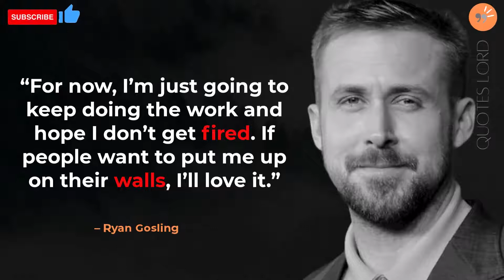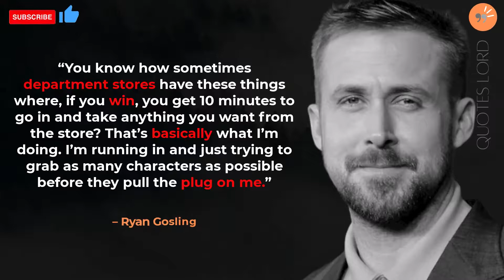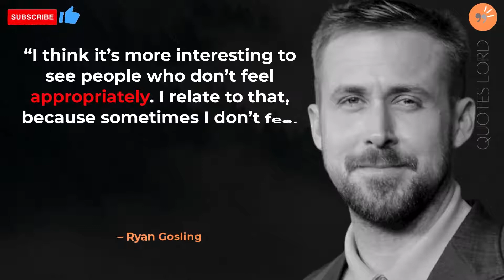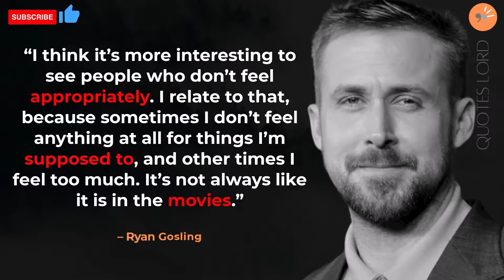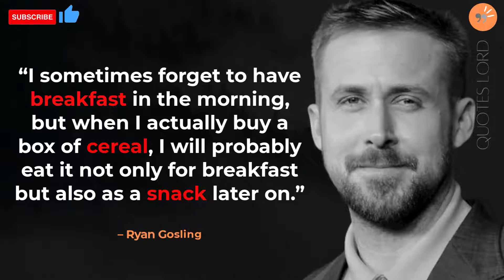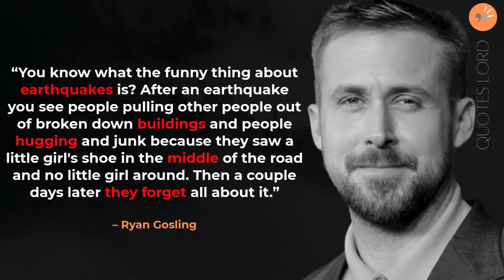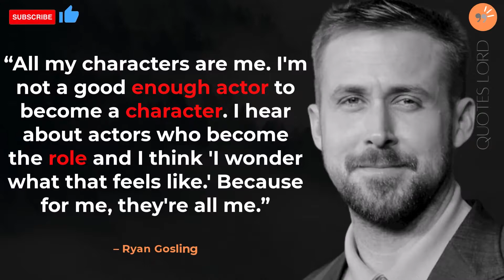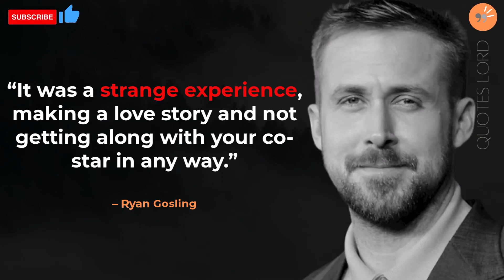Top 50 best & powerful Ryan Gosling Quotes | That will make your life worth living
Ryan Thomas Gosling (born November 12, 1980) is a Canadian actor. Prominent in independent film, he has also worked in blockbuster films of varying genres, and has accrued a worldwide box office gross of over 1.9 billion USD. He has received various accolades, including a Golden Globe Award, and nominations for two Academy Awards and a BAFTA Award.

Born and raised in Canada, he rose to prominence at age 13 for being a child star on the Disney Channel's The Mickey Mouse Club (1993–1995), and went on to appear in other family entertainment programs, including Are You Afraid of the Dark? (1995) and Goosebumps (1996). His first film role was as a Jewish neo-Nazi in The Believer (2001), and he went on to star in several independent films, including Murder by Numbers (2002), The Slaughter Rule (2002), and The United States of Leland (2003).

Gosling gained wider recognition and stardom for the 2004 romance film The Notebook. This was followed by starring roles in a string of critically acclaimed independent dramas including Half Nelson (2006), for which he was nominated for the Academy Award for Best Actor, Lars and the Real Girl (2007), and Blue Valentine (2010). Gosling co-starred in three mainstream films in 2011, the romantic comedy Crazy, Stupid, Love, the political drama The Ides of March, and the action drama Drive, all of which were critical and commercial successes. He then starred in the acclaimed financial satire The Big Short (2015) and the romantic musical La La Land (2016), the latter of which won him the Golden Globe Award for Best Actor and a second Academy Award nomination for Best Actor. Further acclaim followed with the science fiction thriller Blade Runner 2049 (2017) and the biopic First Man (2018). In addition to acting, he made his directorial debut with Lost River (2014).

Gosling's band, Dead Man's Bones, released their self-titled debut album and toured North America in 2009. He is a co-owner of Tagine, a Moroccan restaurant in Beverly Hills, California. Gosling is a supporter of PETA, Invisible Children, and the Enough Project and has traveled to Chad, Uganda and eastern Congo to raise awareness about conflicts in the regions. Gosling has been involved in peace promotion efforts in Africa for over a decade. He is in a relationship with actress Eva Mendes, with whom he has two daughters.

You should watch other videos from my quotes video.

0:00 Motivational quotes
2:05  Quotes about success
3:22 Encouraging quotes
4:41 Inspirational quotes
5:58 Quotes about self confidence